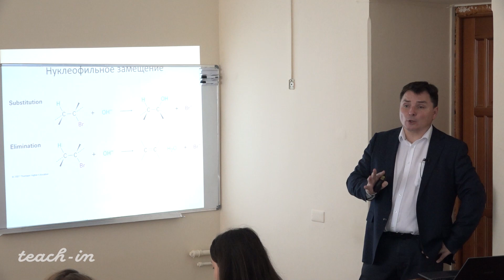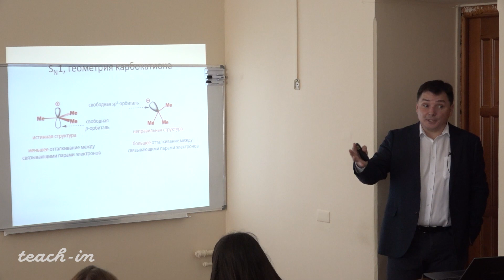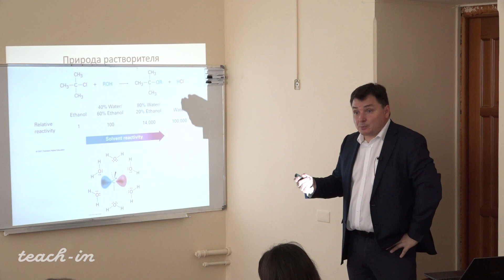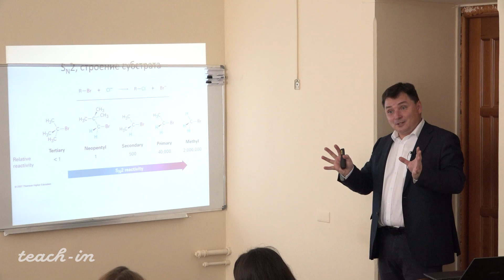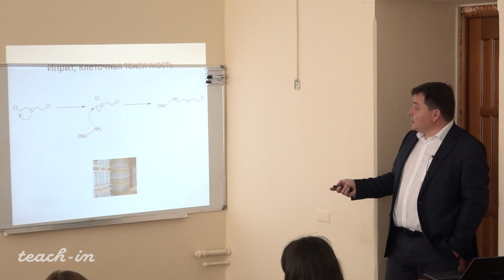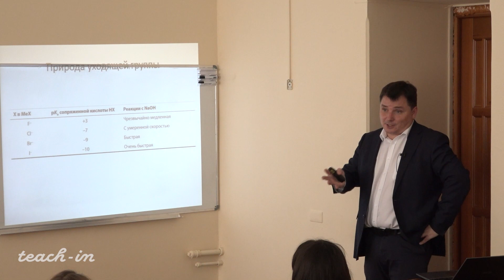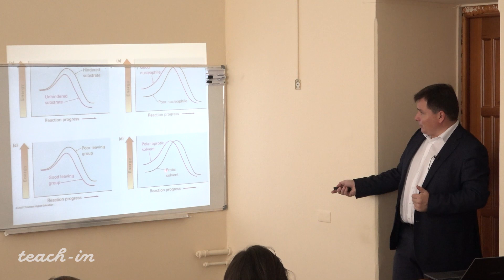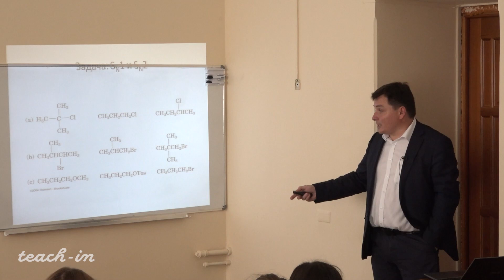Антипин Р.Л. - Биоорганическая химия.Часть 1 - 9. Нуклеофильное замещение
00:00:19 Механизмы нуклеофильного замещения
00:09:24 Sn1 реакция. Стабильность и геометрия карбокатиона
00:23:06 Влияние растворителя в Sn1 реакции
00:28:07 Sn2 реакция
00:56:53 Уходящие группы
01:09:16 Влияние растворителя в Sn2 реакции
01:12:07 Вальденовское обращение